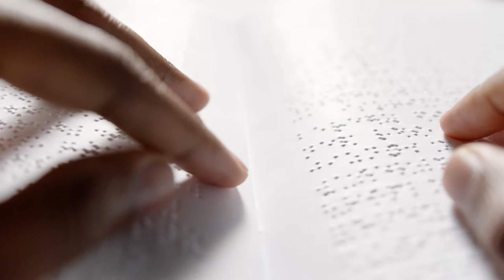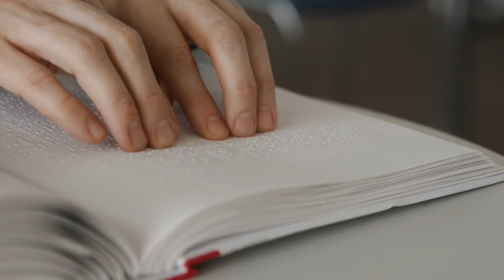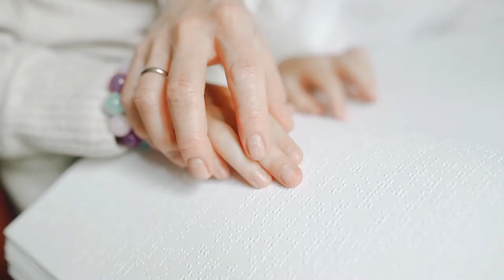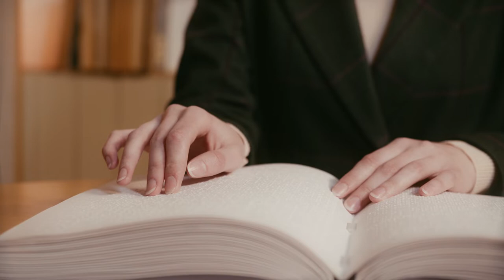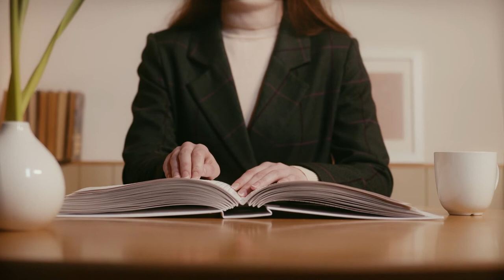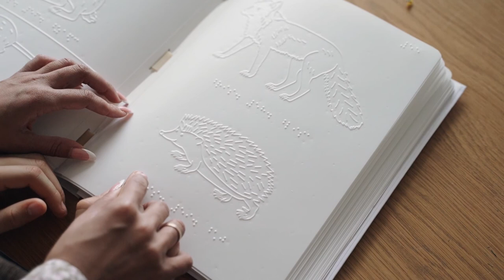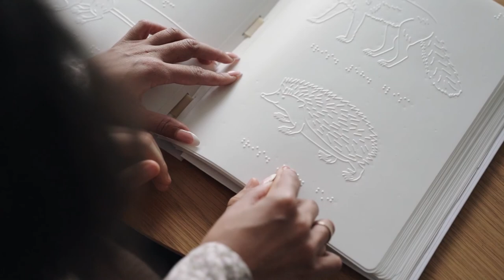Reading Braille | Free Footage - Videos for content creators